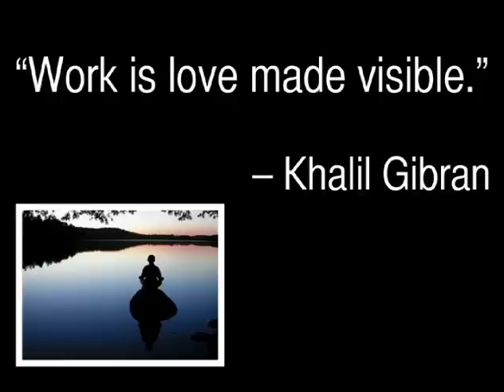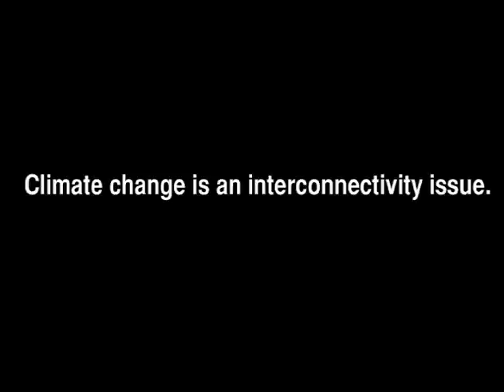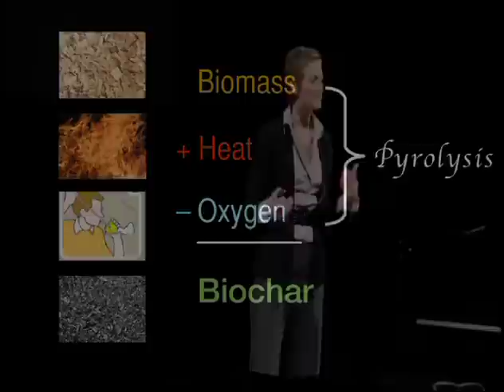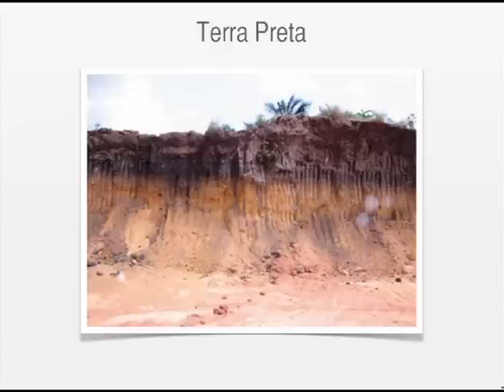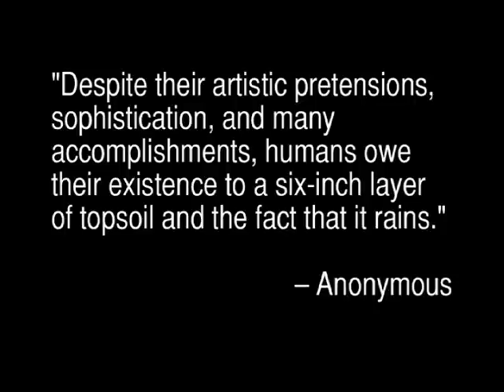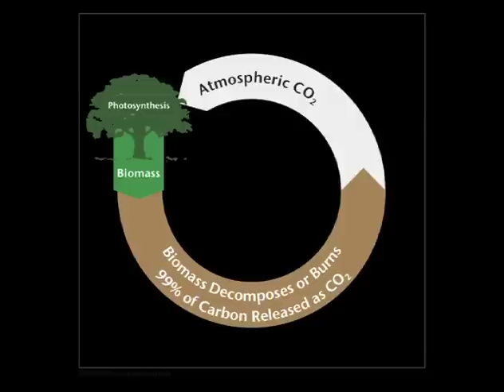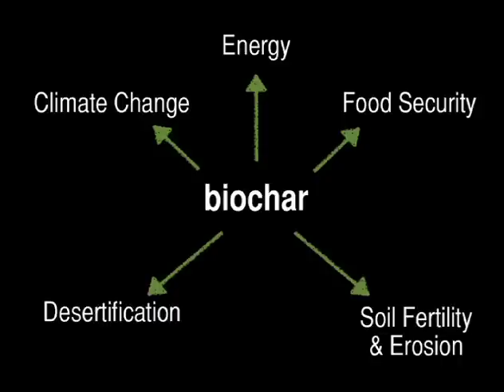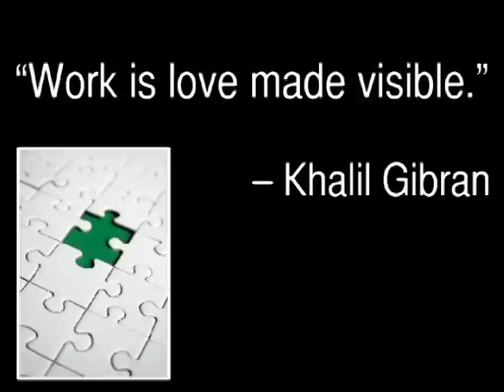TEDxBerkeley - Lopa Brunjes - Biochar: An Ancient Solution to a Modern Problem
Lopa Brunjes is a biochar pioneer, passionate sustainability advocate, and visionary businesswoman. Lopa currently serves as Executive VP of Biochar Engineering Corp, a small Colorado company defining the leading edge of the burgeoning biochar industry.

TEDxBerkeley 2011 - Engaging the World - took place on Saturday, February 19th, 2011 at UC Berkeley. Nearly 1400 attendees and 200,000 live-stream viewers enjoyed the day.